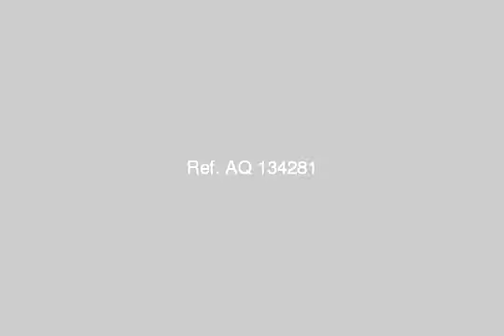Land Or Farm For Sale In Nasr City Ismailia - mlseg.com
- طريق مصر الإسماعليه - Egypt Real Estate |    Ismailia |    Nasr City |     Land For Sale